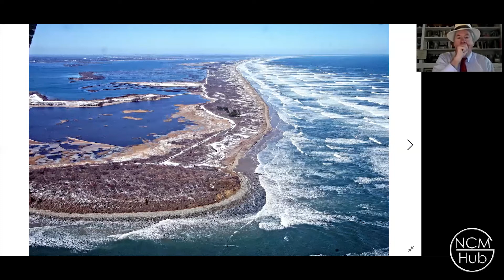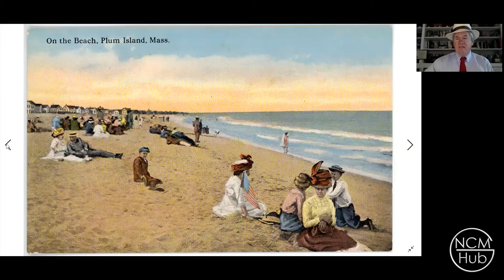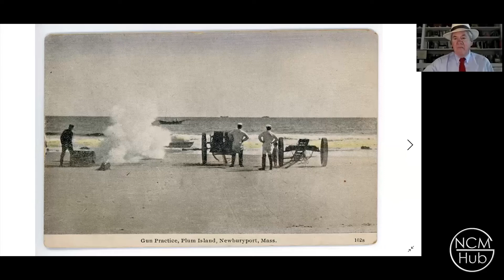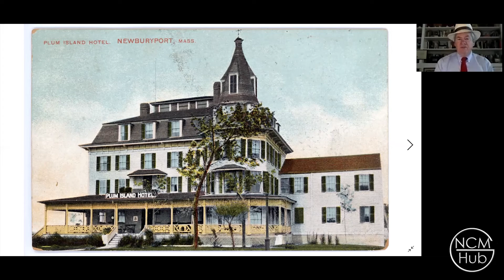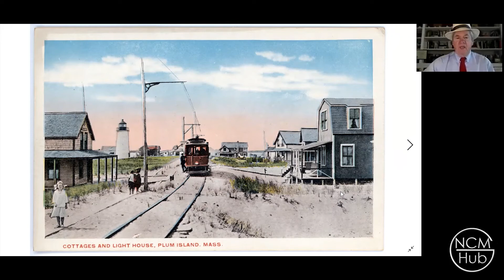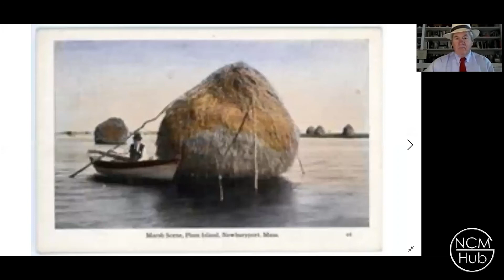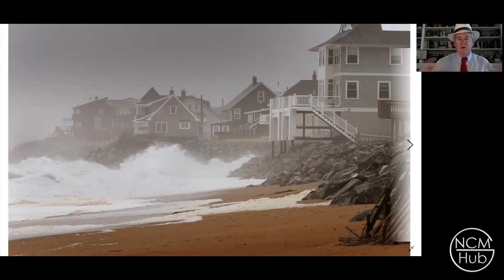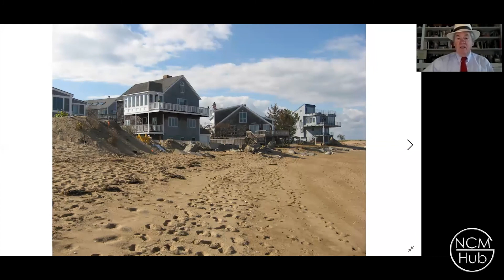Life Along the Merrimack Episode 116 - Plum Island Photos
In this episode, Dyke Hendrickson shares the history of Plum Island and its connection to the Merrimack River. By taking a glance at photos from the past, Dyke sheds light on the ongoing concern of erosion of the island's current residents.